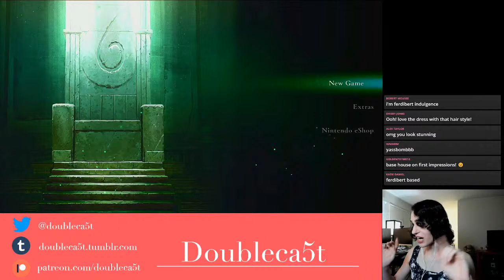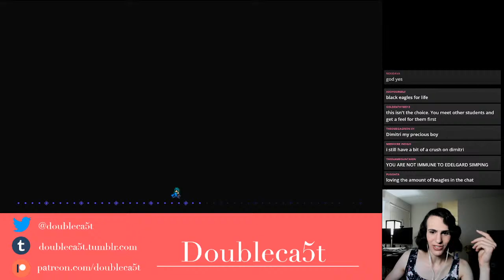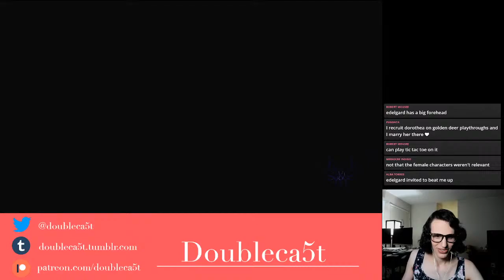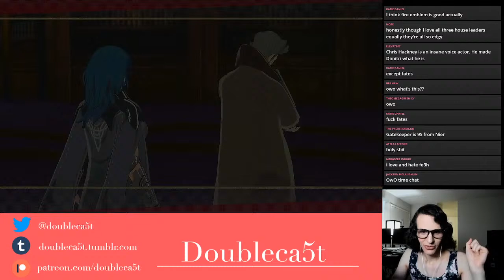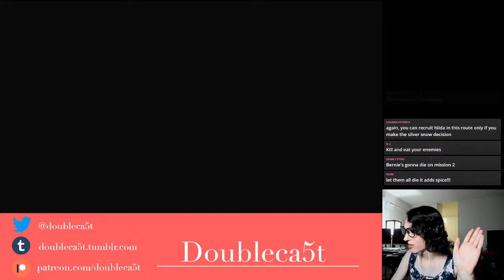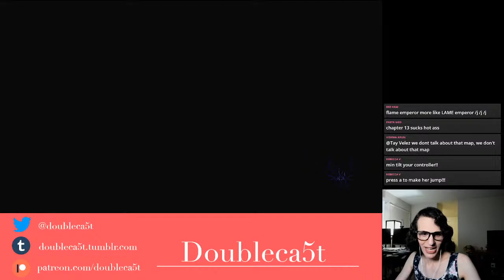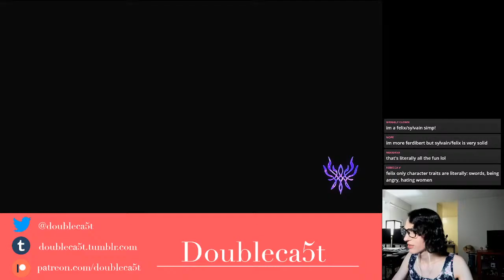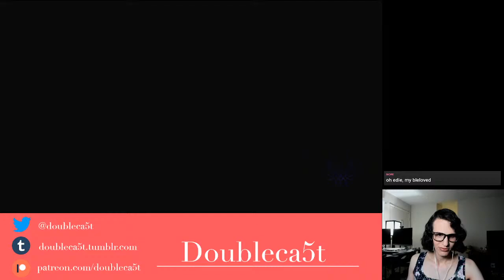Let's Play Fire Emblem Three Houses - LIVE! - Part 1